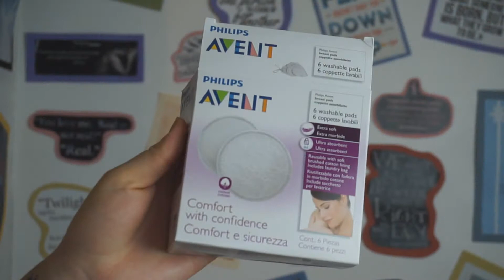Produits Maman/bébé | Mustela && Avent && Cooper && Bioderma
Aujourd'hui je vous parle des produits maman et bébé que j'ai acheté au cours de ma grossesse. Pour la plupart, je ne les ai pas encore utilisé, mais je vous propose tout de même de savoir de quoi va être composé ma trousse à pharmacie pour l'arrivée de bébé !

Site sur lequel j'ai effectué ma commande: 1001 pharmacie.com

Où me trouver ?